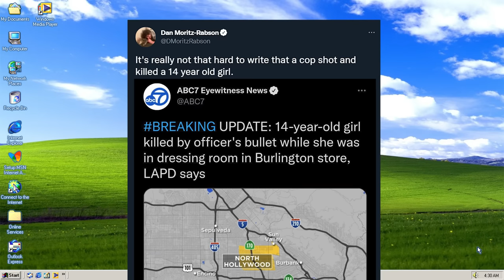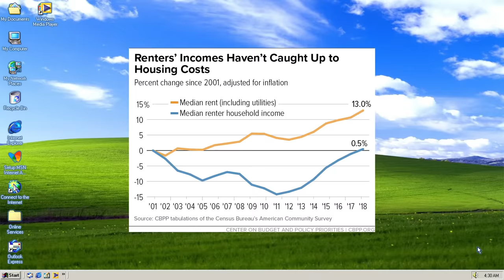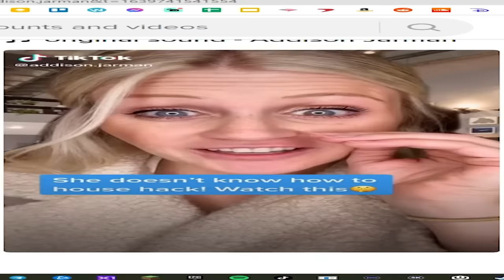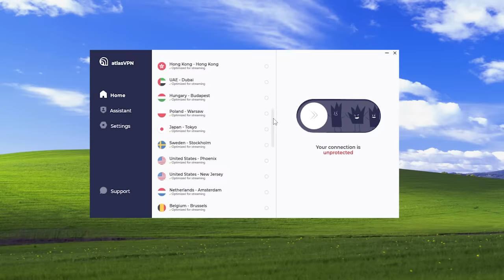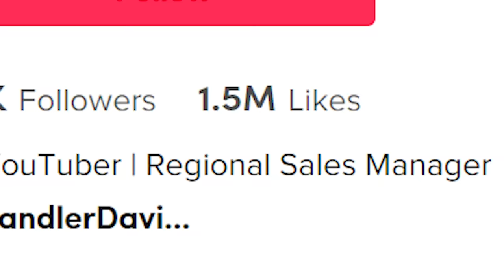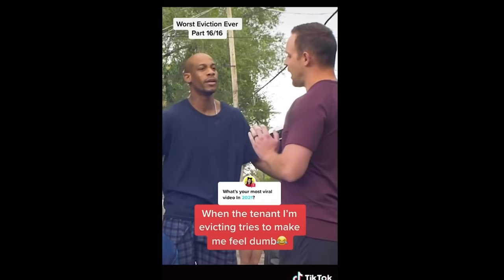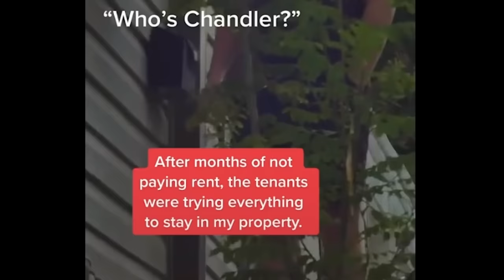Landlord TikTok is Pure Evil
looking at real estate passive income finance style tiktok land lords! very scary. capitalism bad + ratio + no one asked  + ur cringe + im cringe + i love you + lets kiss